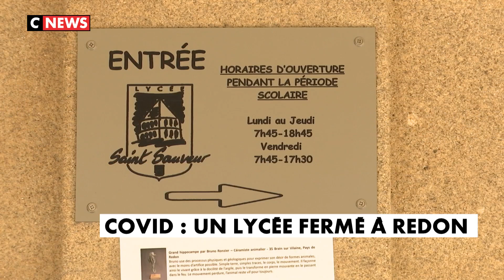À Redon, un lycée ferme après plusieurs cas confirmés de coronavirus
Lycée fermé pour manque d'adultes. Sur les 75 professeurs, une vingtaine sont placés à l'isolement, dont 3 cas positifs.

À ceux-là, s'ajoutent des personnels de direction ou CPE, identifiés comme cas contacts. Selon l'Éducation nationale, c'est pour une question de sécurité que l'établissement est fermé pour 14 jours, l'encadrement étant insuffisant.